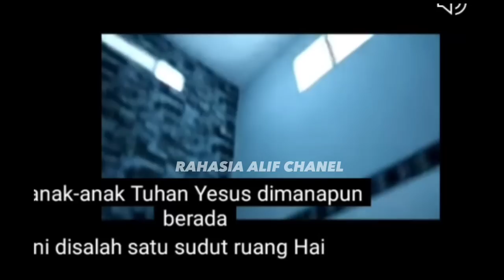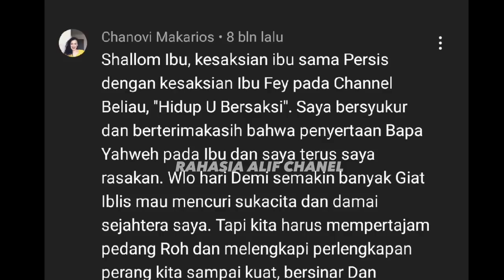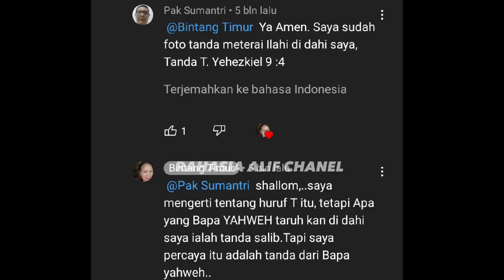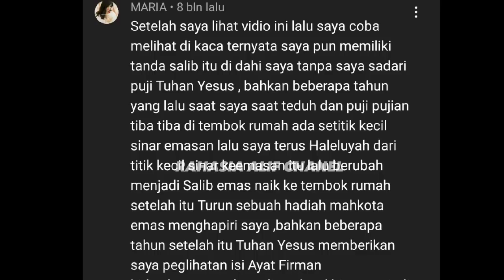PENGALAMAN HIDUP SEBELUM MENJADI ISTRI YAHWEH YANG KE 4